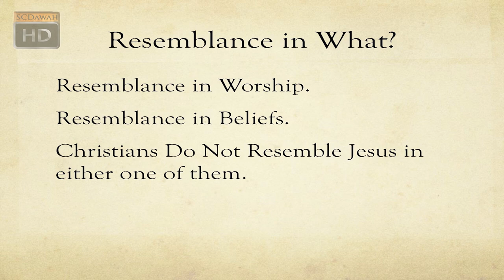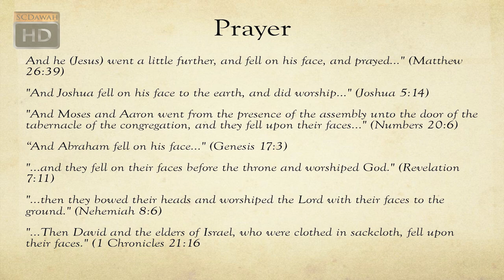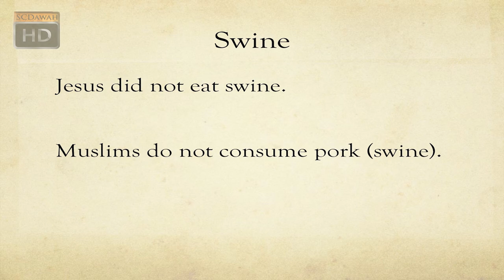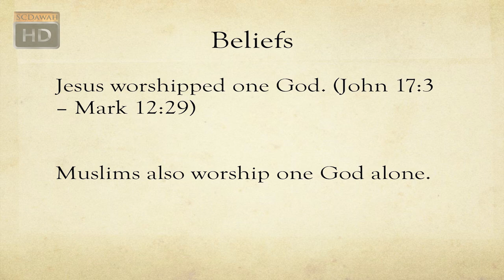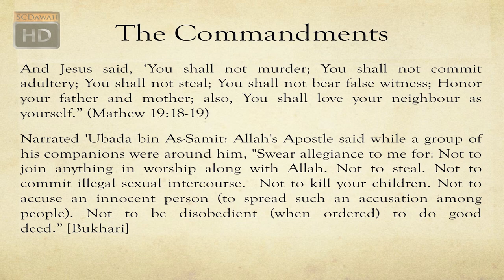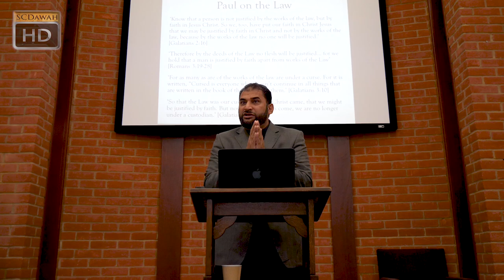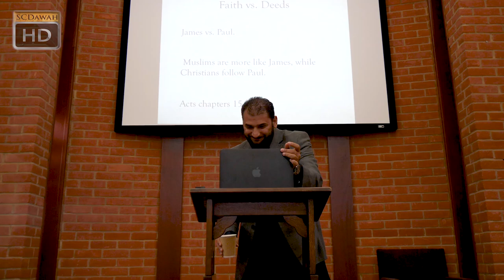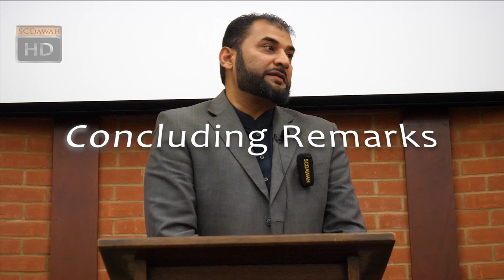**Full Debate** Adnan Rashid Vs James White | Who Resembles Jesus Muslims or Christians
A Beautiful debate between two leading debaters Adnan Rashid and James White present their arguments to who actually resembles Jesus pbuh more Christians or Muslims.

A Q&A was held after the debate that will also be uploaded soon on SCDawah.